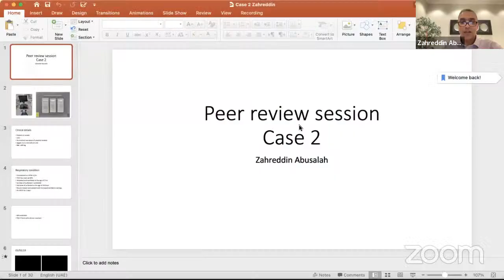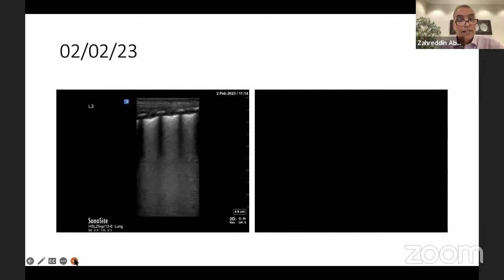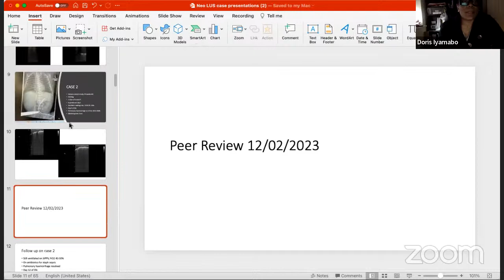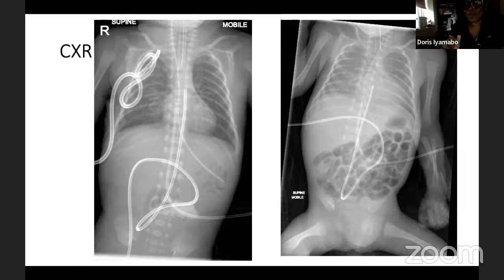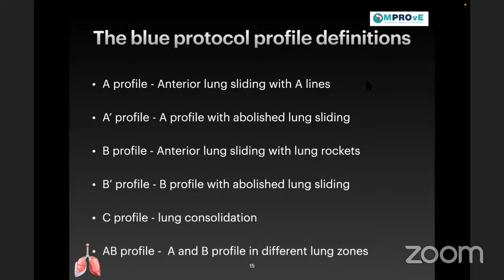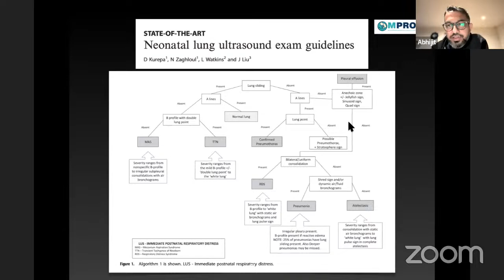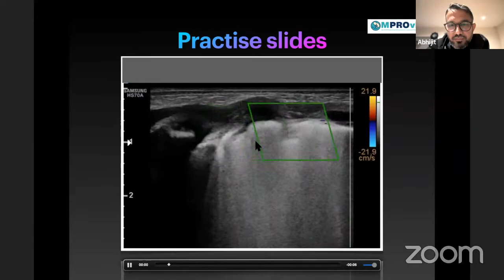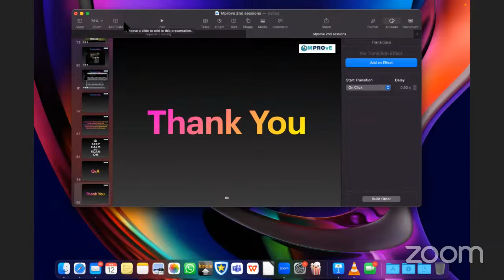Zoom meeting invitation - Air leak syndromes - Dr. Abhijeet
This video introduces the course on POCUS in neonatology developed by experts at the MPROvE academy to train clinicians in neonatal ultrasound using a dedicated training package. There are 5 modules, starting with neonatal lung, airway, vascular access and line position, cranial US, and Bowel US.
This video takes viewers through the tenets of LUS in neonatal care. An excellent overview of physiology is also available on the following